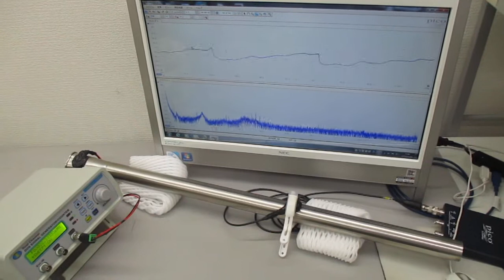非線形共振型超音波発振プローブの超音波実験（超音波システム研究所）